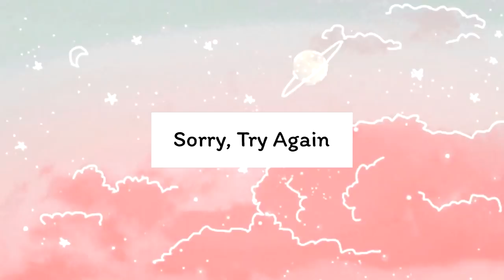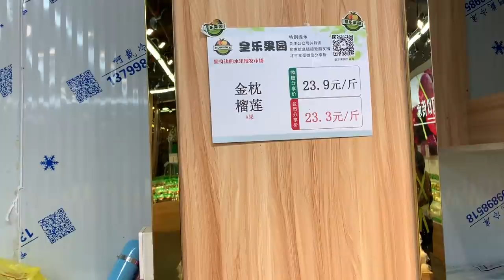พาเที่ยวแถวบ้านที่จีน x COVID19 | อัพเดทชีวิต กลับไทยไม่ได้ | PetchZ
กำลังจะออกไปรับ 快递 (พัสดุ) เลยได้พาเพื่อนๆ ไปเดินเที่ยวถนนแถวบ้านที่จีน ตรงถนนที่เพชรอยู่ร้านค้าเยอะมาก อยู่ที่นี่ไม่อดตายจริงๆ แต่เงินไหลออกทุกวัน 55555  เดี๋ยวยังไงจะพาทุกคนลองไปดูส่วนแถวๆที่เป็นชนบทด้วยนะคะ รอติดตามกันด้วยน้าาา

ส่วนเพชรจะได้กลับไทยเมื่อไร ตอนนี้ยังไม่รู้อะไรทั้งสิ้นเลยค่ะ ได้แต่รออย่างมีความหวังต่อไป อยู่ที่นี่ก็สนุกดีนะคะ แต่ก็คิดถึงอาหารไทยมากเลย

 กดไลก์ กดแชร์ กดติดตาม เป็นกำลังใจให้เพชรหน่อยน้า ขอบคุณมากเลยค่าา